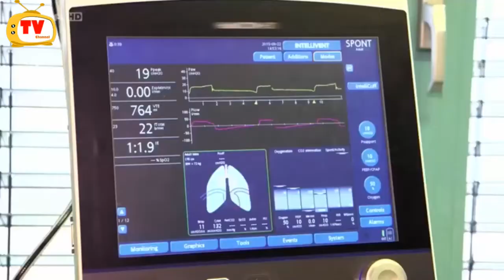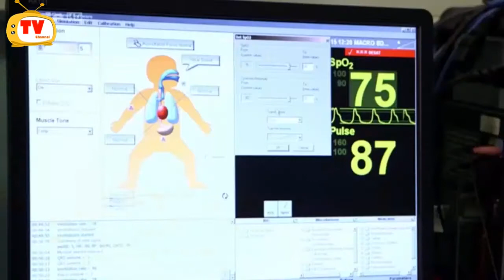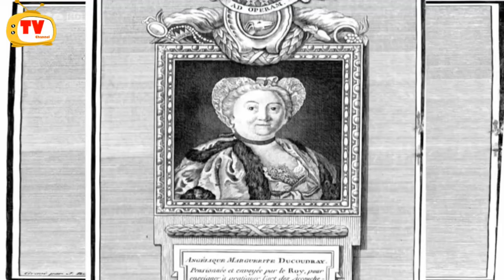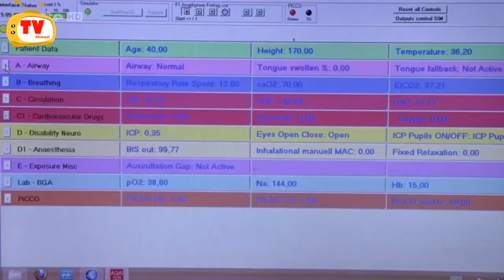Approche du modèle de patient virtuel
Opérer – même la première fois – sans danger ! C’est tout l’enjeu des premiers gestes prodigués par les étudiants en médecine sur les patients. Mais l’innovation permet d’annuler les risques en permettant aux futurs médecins d’acquérir de l’expérience sur des « mannequins-patients ». Découvrez les exercices de simulation dans lesquels sont plongés les étudiants.
Information about science, health, life is expected to be useful for you.